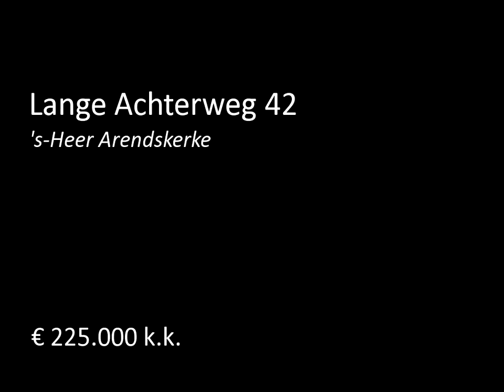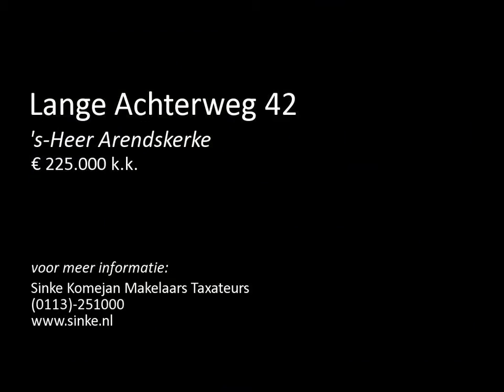Te koop: Lange Achterweg 42 in 's-Heer Arendskerke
In een rustige straat te 's-Heer Arendskerke bieden wij u deze fraaie hoekwoning (3 onder een kap) te koop aan. Deze woning is gebouwd in 1935 en is tot in de puntjes verzorgd! Het huis heeft een royale inhoud van ca. 325 m3, en staat op een perceel van 348 m2. Dit fijne hoekhuis is mede door de smaakvolle afwerking zonder werkzaamheden direct te betrekken. Op korte afstand bevindt zich het winkelaanbod van Goes met al haar voorzieningen alsmede de ontsluitingswegen en de snelweg A58.

De in...